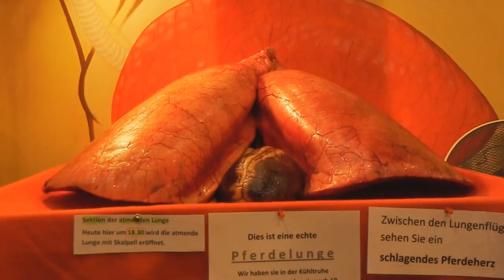EQUITANA 2017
Hier ist nun endlich das Video von der Equitana.
Wir haben einige Eindrücke von unseren drei Tagen auf der Messe festgehalten und hatten wirklich wieder super viel Spaß. Es hat mich auch sehr gefreut wieder viele von euch dort zu treffen. :)
Gekauft haben wir diesmal nicht sehr viel. Für die die das Video zum Haul noch nicht gesehen haben
Das Halsband für Sheela, das meine Mama sich ausgesucht hat ist übrigens von

Ich freue mich schon jetzt wieder auf die nächste Equitana, beziehungsweise erstmal die Equitana Open Air nächstes Jahr :)

Liebe Grüße
Isa